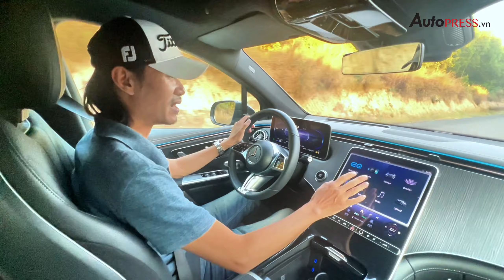Lái thử SUV điện Mercedes-benz EQE thấy ngợp thở vì độc lạ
Autopress.vn - Kênh thông tin điện tử ô tô, xe máy hàng đầu Việt Nam.
Bản quyền thuộc về Autopress.vn
Copyright by Autopress.vn ☞ Do not Reup